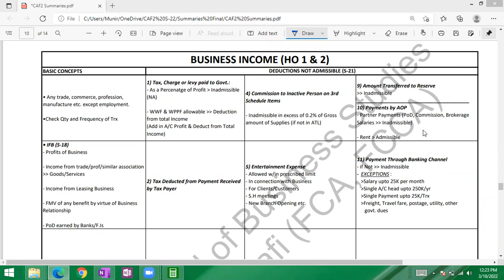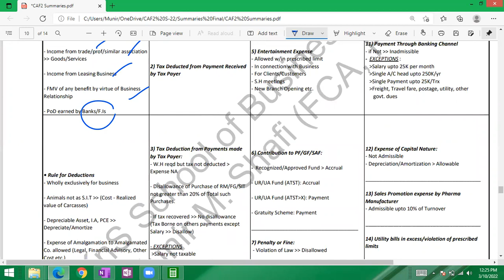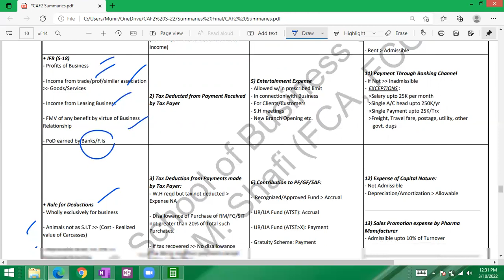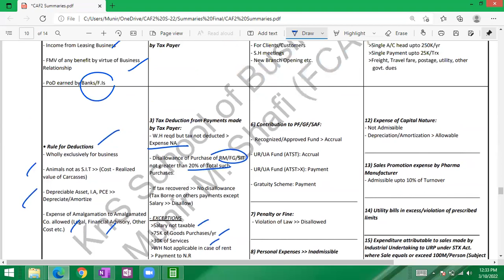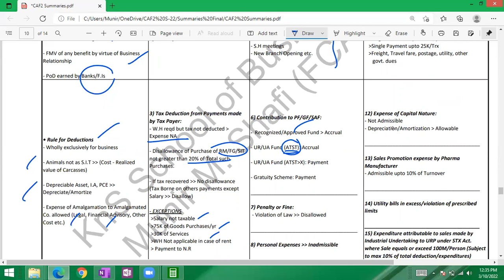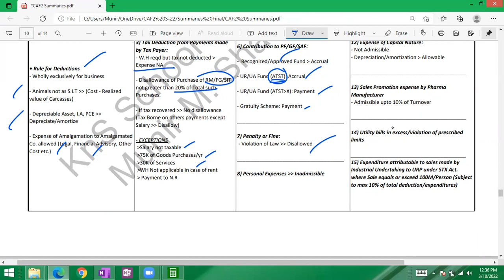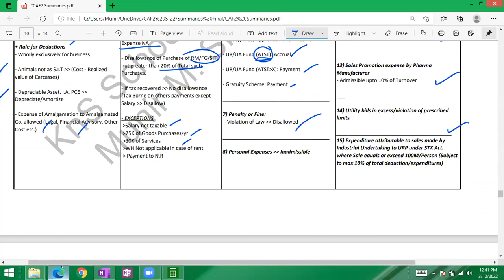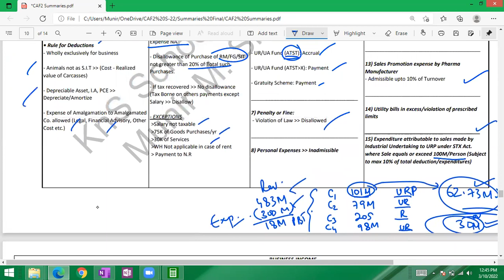KnS CA - CAF 2 Revision of IFB1 by Sir Munir M Shafi